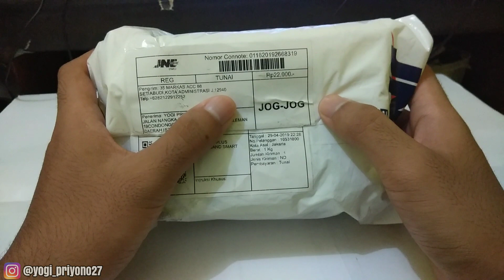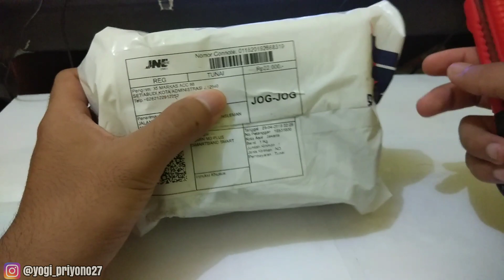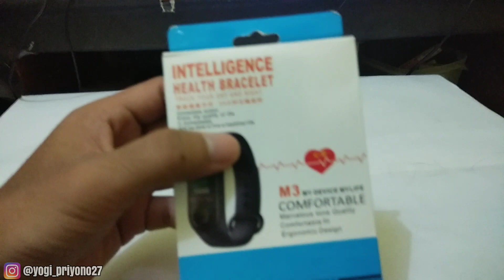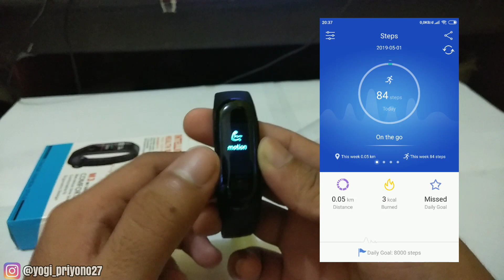[UNBOXING] SMARTBAND MURAH HARGA CUMA 50 RIBU SUDAH WATERPROOF SMART BAND M3 MIRIP MI BAND 4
UNBOXING SMARTBAND MURAH HARGA CUMA 50 RIBU SUDAH WATERPROOF LUMIN M3 SMART BAND MIRIP MI BAND 4

UNBOXING CHEAP SMARTBAND FROM LUMIN M3 LOOK LIKE XIAOMI MI BAND 4

Video ini merupakan video unboxing pertama di channel Yogi Priyono, aku berkesempatan untuk meng-unboxing sebuah produik smartband dari lumin yaitu lumin m3 band, secara tampilan smartband ini mirip dengan produk dari xiaomi yaitu mi band 3. Tentunya video unboxing pertama aku ini masih banyak kekurangan, jadi mohon untuk memberi kritik, saran ataupun masukan dikolom komentar ya hehe..

Pastikan kalian menonton video sampai selesai.

Follow Me

Music
by: Youtube Library

smartband
smartband murah
mi band 3
m3 band